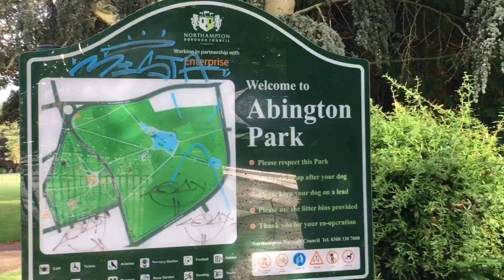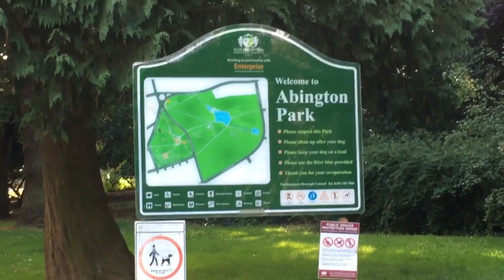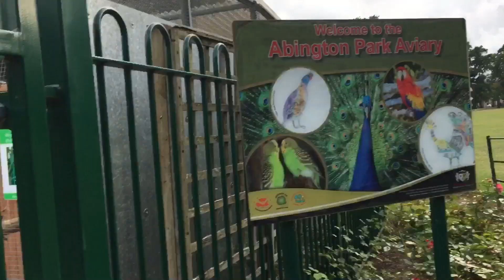Northampton //Abington Park - # Vlog 6